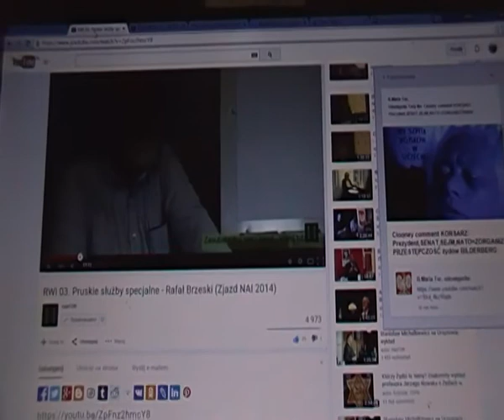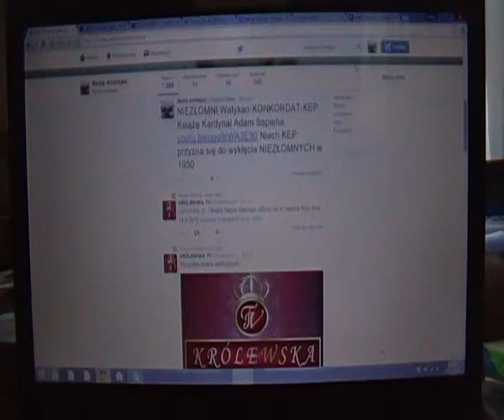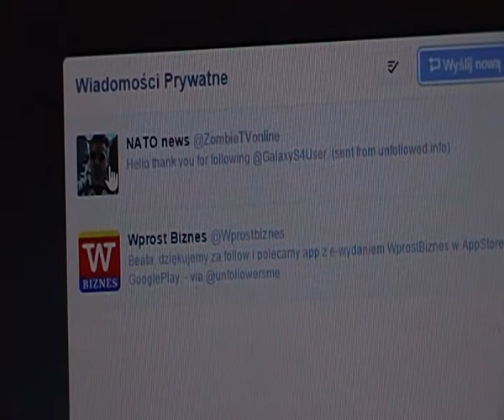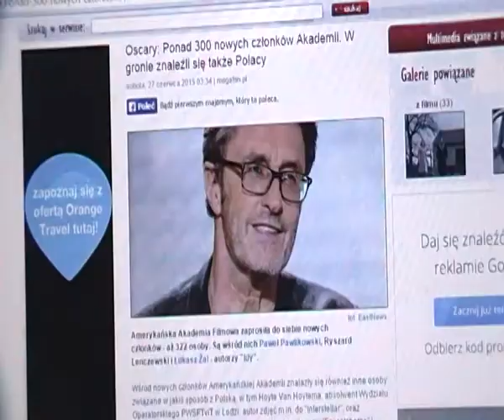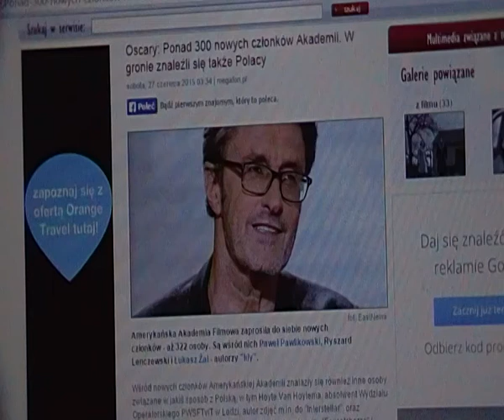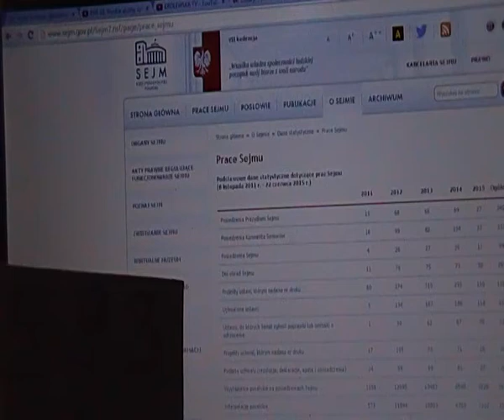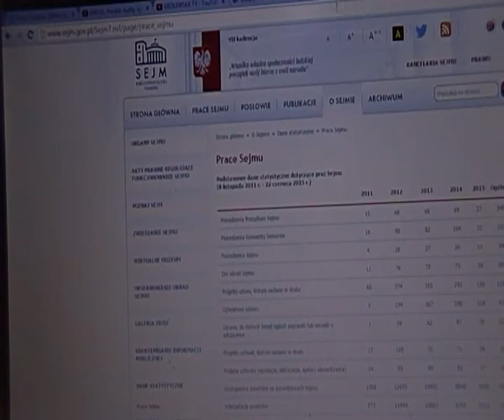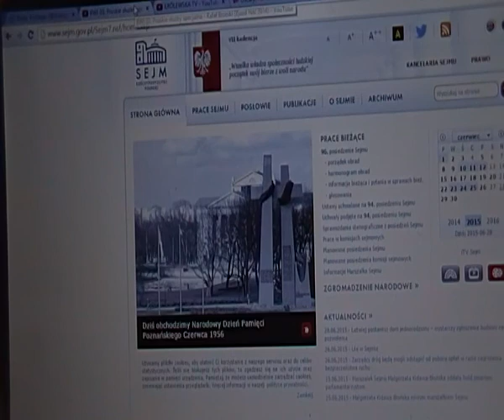KONTRWYWIAD POLSCE potrzebny od zaraz ! Clooney comment Rafał Brzeski vs 610 ustaw, Hollywood.żyd